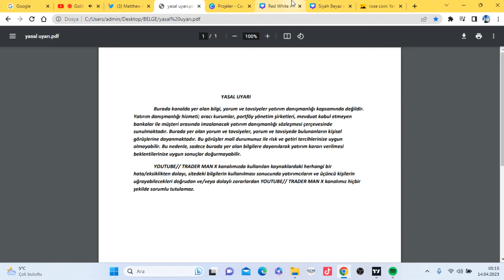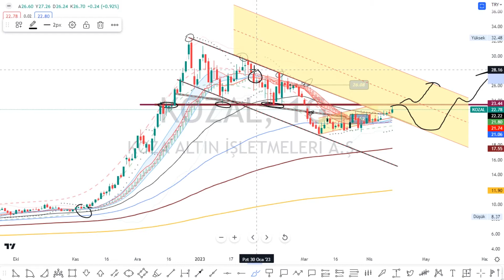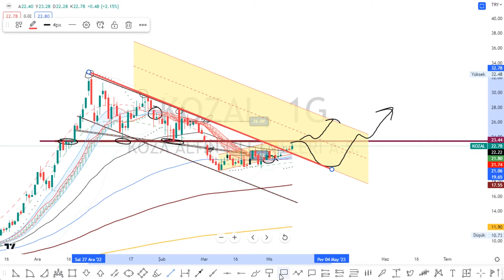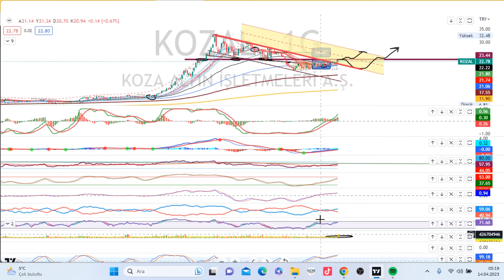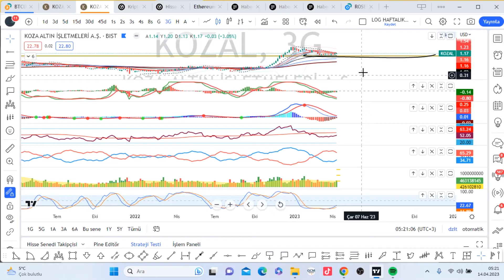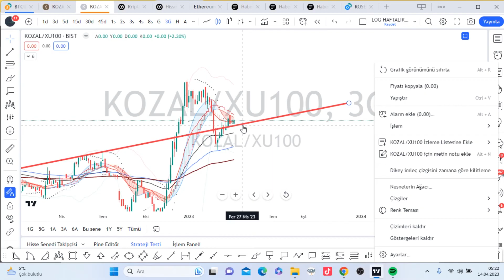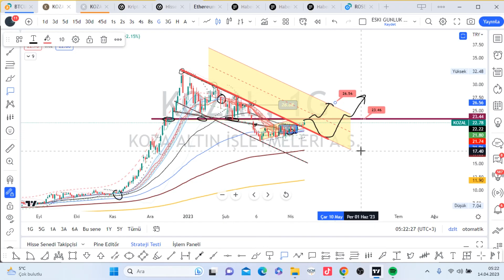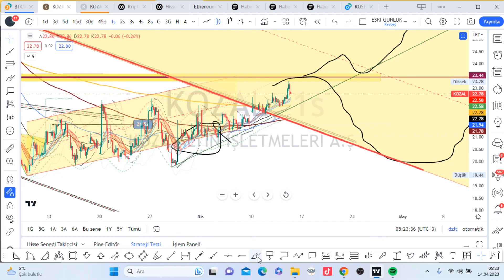kozal hisse son durum değerlendirmesi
borsa altın bıtcoın dolar gümüs krıpto altcoın xauusd usd btc forex fx teknık trader İSTANBUL Technical analysis Stock Chart bist100 XU100 VIOP BIST30 DAX Dow Jones Nasdaq 100 S&P500 Dolar GOLD market economy finance markets trading interest inflation investment foreign exchange comment index banks earnings wealth earn easy money watch KESFET
ACSEL ADEL ADESE AEFES AFYON AGESA AGHOL AGYO AHGAZ AKBNK AKCNS AKENR AKFYE AKFGY AKGRT AKMGY AKSA AKSEN AKSGY AKSUE AKYHO ALARK ALBRK ALCAR ALCTL ALFAS ALGYO ALKA ALKIM ALMAD ANELE ANEL ANGEN ANHYT ANSGR ARASE ARCLK ARDYZ ARENA ARMDA ARSAN ARZUM ASELS ASTOR ASUZU ATAGY ATATP ATEKS ATLAS ATSYH AVGYO AVHOL AVOD AVTUR AYCES AYDEM AYEN AYES AYGAZ AZTEK BAGFS BAKAB BALAT BANVT BASCM BASGZ BAREM BAYRK BERA BEYAZ BFREN BIMAS BIOEN BIZIM BJKAS BLCYT BMSCH BMSTL BNTAS BOBET BOSSA BRİSA BRKO BRKSN BRKVY BRLSM BRMEN BRSAN BRYAT BSOKE BTCIM BUCIM BURCE BURVA BVSAN CANTE CASA CCOLA CELHA CEMAS CEMTS CEOEM CIMSA CLEBI CMBTN CMENT CONSE COSMO CRDFA CRFSA CUSAN DAGHL DAGI DARDL DAPGM DENGE DERHL DERIM DESA DESPC DEVA DGATE DGGYO DGKLB DIRIT DITAS DMSAS DNISI DOAS DOBUR DOCO DOGUB DOHOL DOKTA  DURDO DYOBY DZGYO ECILC ECZYT EDATA EDIP EGEEN EGEPO EGGUB EGPRO EGSER EKGYO EKIZ EKSUN ELITE EMKEL EMNIS ENJSA ENKAI ENSRI EPLAS ERBOS ERCB EREGL ERSU ESCAR  ESCOM ESEN ETILR ETYAT EUHOL EUKYO EUREN EUYO EYGYO FADE FENER FLAP FMIZP FONET FORMT FRIGO FROTO GARAN GARFA GEDIK GEDZA GENIL GENTS GEREL GESAN GMTAS GLBMD GLRYH GLYHO GOKNR GOLTS GOODY GOZDE GRNYO GRSEL GSDDE GSDHO GSRAY GUBRF GWIND GZNMI HALKB HATEK HDFGS HEKTS HKTM
 HLGYO HTTBT HUBVC HUNER HURGZ ICBCT IDEAS IDGYO IEYHO IHAAS IHEVA IHGZT IHLAS IHLGM IHYAY IMASM INDES INFO INTEM INVES INVEO IPEKE ISATR ISBIR ISBTR ISCTR ISDMR ISFIN ISGSY ISGYO ISKPL ISKUR ISMEN ISYAT ITTFH IZFAS IZMDC IZTAR JANTS KAPLM KAREL KARSN KARTN KARYE KATMR KCAER KCHOL KENT KERVN KERVT KFEIN KGYO KLGYO KLKIM KLMSN KLRHO KMPUR KLNMA KLSYN KNFRT KONKA KONTR KONYA KORDS KOZAA KOZAL KRDMA KRDMB KRDMD KRGYO KRONT KRPLS KRSTL KRTEK KRVGD KSTUR KTSKR KUTPO KUVVA KUYAS KZBGY LIDER LIDFA LINK LKMNH LOGO LUKSK MAALT MACKO MAGEN MAKIM MAKTK MANAS MARKA MARTI MAVI MEDTR MEGAP MEPET MERCN MERIT MERKO METRO METUR MGROS MIPAZ MMCAS MNDRS MOBTL MPARK MRGYO MRSHL MSGYO MTRKS MTRYO MZHLD NATEN NETAS NIBAS NTGAZ NTHOL NUGYO NUHCM OBASE ODAS  OLMK ONCSM ORCAY ORGE ORMA OSMEN OSTIM OTKAR OYAKC OYAYO OYLUM OYYAT OZBAL OZGYO OZKGY OZRDN OZSUB PAGYO PAMEL PAPIL PARSN PEGYO PEKGY PENGD PENTA PETKM PETUN PGSUS PINSU PKART PKENT PNLSN PNSUT POLHO POLTK PLTUR PRDGS PRKAB PRKME PRZMA PSDTC QNBFB QNBFL QUAGR RALYH RAYSG RHEAG RODRG ROYAL RTALP RUBNS RYGYO RYSAS SAFKR SAHOL SAMAT SANEL SANFM SANKO SARKY SASA SAYAS SDTTR SEGYO SEKFK SEKUR SELEC SELGD SELVA SEYKM SILVR SISE SKBNK SKTAS SMART SMRTG SNGYO SNICA SNKRN SNPAM SODSN SOKE SOKM SONME SRVGY SUMAS SUNTK SUWEN TACTR TATGD TAVHL TBORG TCELL TDGYO TEKTU TERA TEZOL TGSAS THYAO TIRE TKFEN TKNSA TKURU TLMAN TMPOL TMSN TNZTP TOASO TRCAS TRGYO TRILC TSGYO TSKB TSPOR TTKOM TTRAK TUCLK TUKAS TUPRS TUREX TURGG TURSG  UFUK ULAS ULKER ULUFA  ULUSE ULUUN UMPAS UNLU USAK UZERB VAKBN VAKFN VAKKO VANGD VAKFN VAKKO VANGD VERTU VERUS VESBE VESTL VKFYO VKGYO VKING YAPRK YATAS YAYLA YBTAS YESIL YEOTK YGGYO YGYO YKBNK YKSLN  YONGA YUNSA YYAPI YYLGD ZEDUR ZOREN ZRGYO MIDAS KRPLS KRLHO RUBNS
1INC AAVE ACM ADA AION AKRO ALGO ALICE ALPACA ALPHA ANKR ANT ARDR ARPA AR ASR ATA ATM ATOM AUDIO AUTO APE AVA AVAX AXS BADGER BAKE BAL BAND BAR BAT BCH BEAM BEL BLZ BNB BNT BOND BTCST BTC BTG BTS BTT BURGER BUSD BZRX C98 CAKE CELO CELR CFX CHR CHZ CKB CLV COCOS COMP COS COTI CRV CTK CTSI CTXC CVC DASH DATA DCR DEGO DENT DEXE DGB DIA DNT DOCK DODO DOGE DOT DREP DUSK EGLD ENJ EOS EPS ERN ETC ETH FARM FET FIL FIO FIRO FIS FLM FLOW FORTH FOR FTM FTT FUN GHST GMT GRT GTC GTO GXS HARD HBAR HIVE HNT HOOK HOT ICP ICX IOST IOTA IOTAX IRIS JST JUV KAVA KEEP KEY KLAY KMD KNC KSM LINA LIT LPT LRC LSK LTC LTO LUNA LUNC MANA MASK MATIC MBL MBOX MDT MDX MFT MINA MIR MITH MKR MLN MTL NANO NBS NEAR NEO NKN NMR NULS NU OCEAN OGN OG OMG OM ONE ONG ONT ORN OXT PAXG PAX PERL PERP PHA PNT POLS POND PSG PUNDIX QNT QTUM QUICK RAMP RAY REEF REN REP REQ RIF RLC ROSE RSR RUNE RVN SAND SC SFP SHIB SKL SLP SNX SOL SRM STMX STORJ STPT STRAX STX SUN SUPER SUSD SUSHI SXP TCT TFUEL THETA TKO TLM TOMO TORN TRB TROY TRU TRX TUSD TVK TWT UMA UNFI UNI USDC UTK VET VITE VTHO WAN WAVES WING WIN WNXM WRX WTC XEM XLM XMR XTZ XRP XVG XVS YFII YFI ZEC ZEN ZIL ZRX USDT TRY